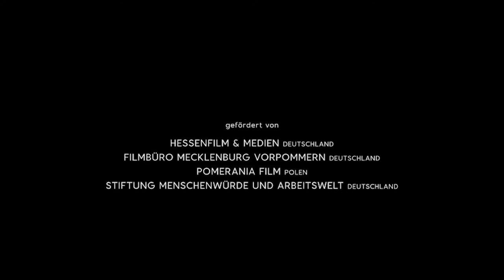UNTERM GLANZ I Dokumentarfilm Trailer I DOK.fest 2022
🧡 Direkt zum Ticket 25. April - 22. Mai 2022 🔜

09. bis 22. Mai 2022 @home
04. bis 15. Mai 2022 in den Münchner Spielorten

UNTERM GLANZ ist für den Wettbewerb DOK.deutsch nominiert.

VIKTOR DOK.deutsch, dotiert mit 5.000 Euro. Nominiert sind Filme, die sich mit Menschen und Themen im deutschsprachigen Raum auseinandersetzen.

Inhalt künstlerischer Dokumentarfilm:
„Meine Aufgabe ist es, für andere alles sauber zu halten, damit ihr Alltag bequem und angenehm ist.“ Lydia arbeitet als Haushaltshilfe bei einer Berliner Familie. Sie wohnt im Keller des Hauses, macht sauber, führt die Hunde aus, pflegt den Garten, hütet das Haus. Am Wochenende pendelt sie in ihre polnische Heimat und kümmert sich um ihre alte Mutter und ihren kranken Bruder. Ganz selten kann sie etwas für sich tun, aber gehen lassen würde sie sich nie. Sie hat noch ein Jahr bis zur Rente, aber ob sie je in Rente gehen kann, ist fraglich. Gregor Eppinger gibt einer der vielen Frauen, die bei uns im Verborgenen arbeiten, ein Gesicht. Er zeigt, wie sie mit prekärer Arbeit ohne soziale Absicherung die Leistungsgesellschaft am Laufen halten. Ysabel Fantou

 Englischer/Originaltitel: All that Shines. Deutscher Titel: Unterm Glanz. Autor: Gregor Eppinger. Kamera: Christiane Schmidt. Ton: Gregor Eppinger. Schnitt: Reiner Krausz. Musik: Theo Krieger. Produktion: sehstern Filmproduktion * Spiess & Krausz GbR. Produzent.in: Vita Spieß und Reiner Krausz. Länge: 70 min.

Filmografie

UNTERM GLANZ, DE 2021, 70 Min.
ZUGPERLEN, DE 2013, 13 Min.
DER KOFFER DES HERRN SPALEK, DE 2012, 72 Min.